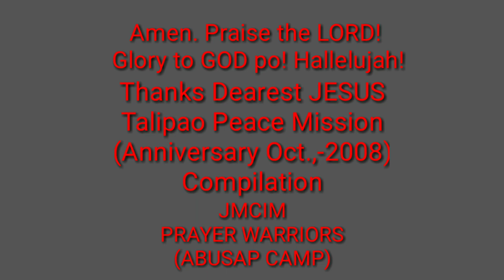JMCIM -PRAYER WARRIORS- Talipao Peace Mission (Month of October year 2008 Anniversary) | Compilation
Fellowship, Worship, church, praise and worship, JMCIM worship, Jesus Miracle Crusade International Ministry, Praise and Woship, Born-again Christian, Apostolic,
PRAISE THE LORD po! Amen. Glory to GOD in the Highest!!! 😇
"Compilation" GOD BLESS US! 🙏☝️💓
(JMCIM -Talipao Peace Mission- Celebration! Sunday caught on cam ctto -Month of October year 2008- Anniversary)
He will heal you & solve your problems thru the prayer of... MAN OF GOD / ENDTIME PROPHET / BELOVED PASTOR / Honorable Evangelist WILDE E. ALMEDA - The prophet sent by our loving GOD to Talipao, Sulu to fast & pray for the release of the Sipadan hostages from the hands of the AbuSayyaf, in the year 2000, and the LORD blessed this Peace Mission with a great victory. How could anyone survive the fierceness of the AbuSayyaf? How could anyone escape from the rain of bullets, bombs, mortars, and cannons, aimed to annihilate life in the jungles of Talipao, Sulu? It's either death or a miracle...
BELOVED 12 PRAYER WARRIORS
Beloved Ordained Preachers
1. bro. Hermie Limpin
2. bro. Dante Common
3. bro. Henry Faller
4. bro.
5. bro.
6. bro.
7. bro.
8. bro.
9. bro.
10. bro.
11. bro.
12. bro.